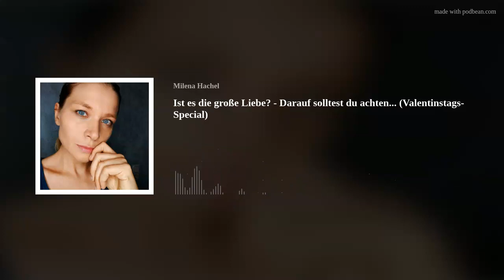Ist es die große Liebe? - Darauf solltest du achten! (Podcast)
Beziehungen sind mit das Schönste im Leben.
Möchtest du eine Langzeitbeziehung – also die große Liebe?
Doch was soll das eigentlich sein... die große Liebe?
Gibt es da "Kriterien"?
Gibt es Dinge auf die du achten kannst, wenn du Beziehungen eingehst?
Existieren womöglich Hinweise, dass es eine lange glückliche Beziehung werden kann?
Welche Faktoren sind da wichtig?
In dieser Folge spreche ich über die "wahre Liebe".
Es geht um „den Einen oder die Eine“.
Gibt es das überhaupt oder ist das Ganze nur ein Märchen?
Hast du schon deine wahre Liebe gefunden?
Deinen Märchenprinzen oder deine Prinzessin?
Schön, dass du hierhin gefunden hast.
Lieben Gruß,
Milena

(Hilfetelefon für Frauen)

(Liste landesweiter Frauenhäuser)

(Hilfetelefon für Männer)